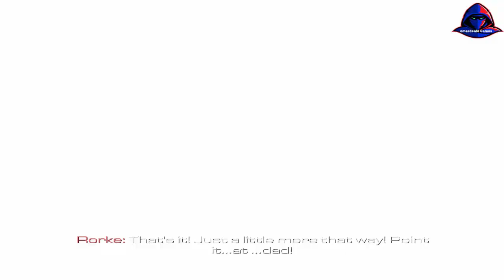Call of Duty - Ghosts - Mission 14 - Sin City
Mission Name: Sin City

Arriving at the safehouse in Las Vegas, Elias, Merrick, Hesh and Logan regroup at the casino with their Remington R5s. Getting prepared, the four are sedated by the Federation with tear gas as Riley hides. Logan drifts between consciousness as Merrick is heard being tortured. Awakening, Rorke appears as the Walker family are tied in a room. Rorke asks for Keegan's location but Elias won't give, and Rorke replies "Maybe I can change your mind". Rorke shoots Logan with his MP-443 Grach, wounded, Rorke taunts Elias with the ability to "save his own ass by letting his own men die". Elias tells Rorke that he was never a Ghost, Rorke beats Elias, telling him that he and his sons are nothing. Logan slips out of his ropes and attempts to overpower Rorke, but not enough. Elias can be wounded during the struggle. To avoid Elias getting shot rapidly hit the action button and Elias will avoid being wounded by Rorke. After the struggle Rorke hits Logan with the butt of his gun, stunning him. Rorke shoots Elias three times and overturns him as Hesh furiously screams that he will kill Rorke and insults him. Rorke then slams Logan's face with his pistol and kicking his and Elias' chair. Elias tells Logan that that he is proud of him and everything will be okay. Rorke puts his boot on Elias' head and tells him that he is not a ghost, he's the "man that hunts them and sends them back to the other side". Rorke then proceeds to shoot Elias in the head, off screen, killing him.
Some time later, Merrick, Hesh and Logan are surrounded by Federation soldiers; one tells the other that Rorke wants Logan ("the youngest one") alive. The soldier points his P226 to Hesh's head, but is shot by Keegan via sniper fire. Merrick and Hesh fight Federation soldiers, taking their rifles while Logan can take the P226 or any other weapon. Hesh contacts Keegan and tells him to make it their way, and Keegan says they'll meet in the kitchen. Hesh attacks a room full of Fed soldiers, upon finished the room, Hesh takes a Federation talkey, some heard the noise and are coming. Keegan contacts them and tells them they're too many, making it to the kitchen, Merrick falls on the ground in the kitchen (with his broken ribs). Grouping with Keegan, the four hide in a room. One soldier sees Hesh and comes into the room, Keegan kills him silently as the other soldiers still look for the four. Going though the casino, Rorke comes on the comms though the casino, telling them he wants Merrick, Hesh and Logan dead or alive. Fighting their way though Federation soldiers, the four make it to the exit. Fed soldiers throw more tear gas, the four make their way to a window and jump out, Logan catches a bar but lets go and falls unconscious. Keegan helps Logan up as Merrick tells them to take it slow and they're going to be outnumbered. Hesh sees Riley get shot and the four fight their way, Hesh tells them not to forget Riley, Logan picks Riley up as the four fight their way to extraction.